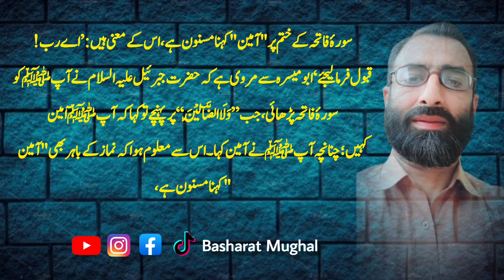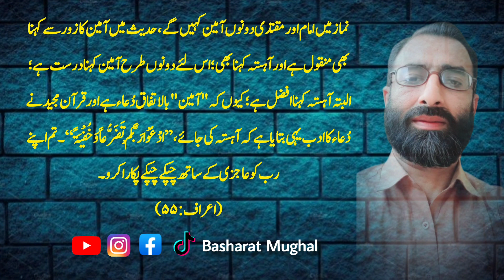Surah Fateha Ke Khatum Pr Ameen Kehna | Basharat Mughal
surah Fateha
Ameen ahista Kehna
Ameen Aunchi Kehna
quran
Hadeeth